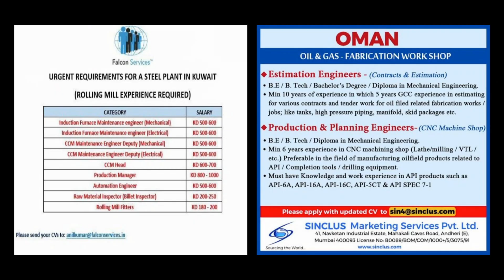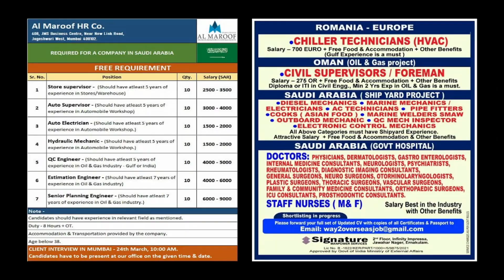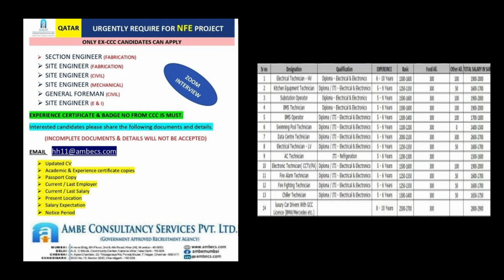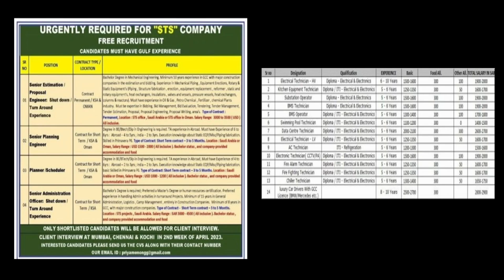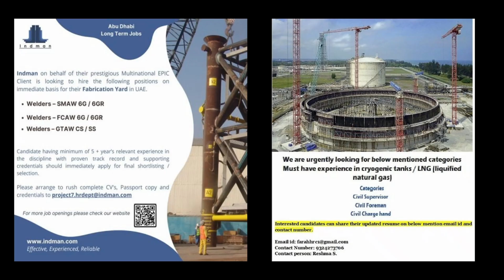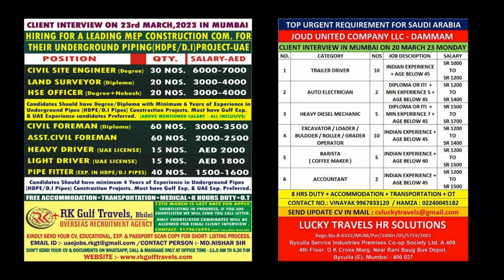25 March Assignment Abroad Times , Gulf Job Update from 18/03/2023 to 25/03/2023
Hello Friends , you will find all job update details  which is published in assignment abroad, So please watch this video. If you have any doubt please ask any question from me. I am here to help you. I have 8 years experience in the field of electrical engineering.

There is no shortcut to get jobs only your dedication and hard work is important to get desired job.